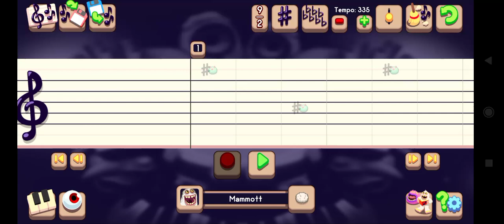Orange Fnf Composer